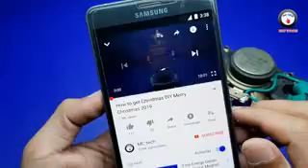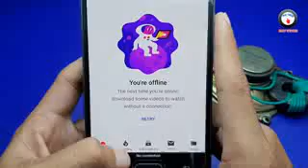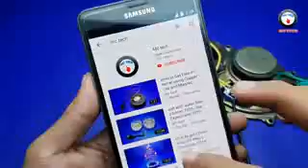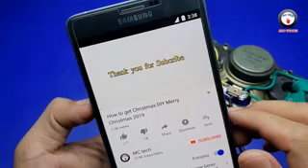Free Internet connection At home, get free Internet New 2019 low